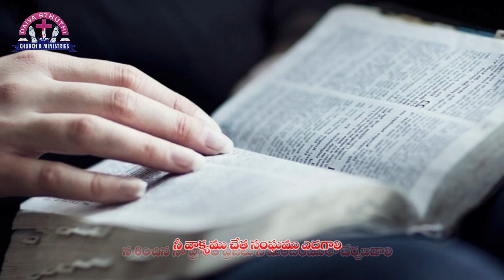Asha Agni Lanti Asha | By Priscilla | Daiva Sthuthi Church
ఆశ అగ్ని లాంటి ఆశ | Daiva Sthuthi Church & Ministries

Sung by Priscilla | Written by Survi Vijayamma garu

డీవీడీ కొరకు సంప్రదించండి పాస్టర్ రాజశేఖర్ గారు